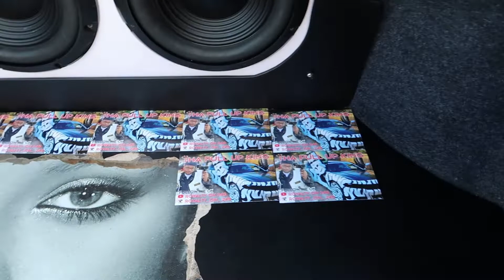TRIPLE D CAR & TRUCK BASH SCATPACK_BLACK AND BAD LIL MAN PULL UP